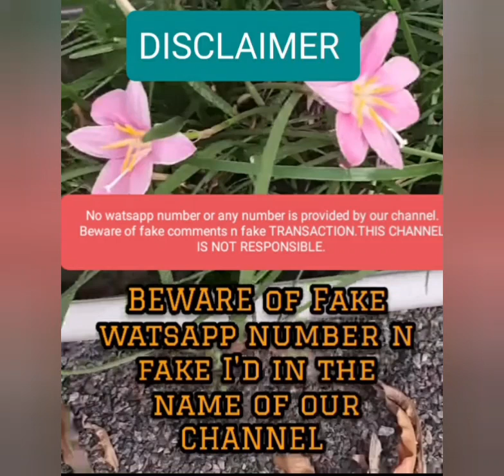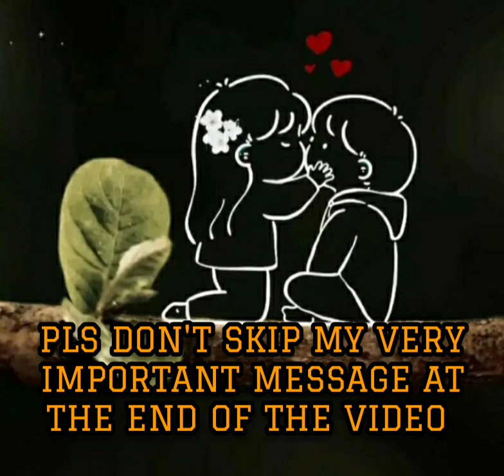TRUE TWINFLAMES ||DM APKO BAHUT PYAR KERTE HE💕💕💝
FOR

Ajustment in relation
#.Forgivness

Special Readings
PENDULAM READING
DM READING
CURRENT ENERGY

Learn

Sharing story

Cort cutting
Ancestral healings

General Guidance

Payment mode
PAYTM upi
Google pay
phone pay